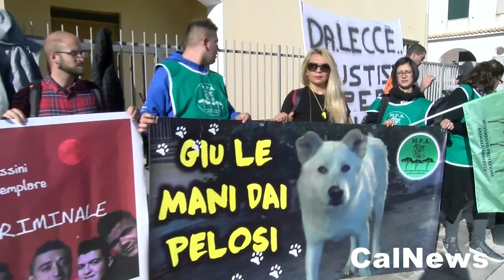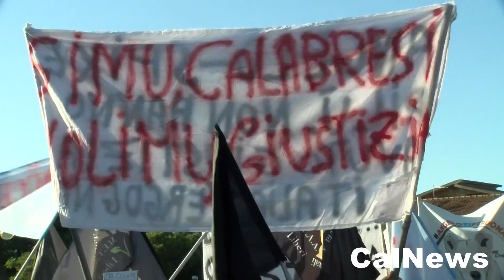Sangineto :: 26/11/2016 :: Corteo animalisti in paese per cane Angelo.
SANGINETO :: 26/11/2016 :: Alcune centinaia di persone, giunte da varie parti d'Italia, hanno manifestato oggi a Sangineto, nell'alto Tirreno cosentino dopo il caso del cane Angelo torturato ed ucciso da quattro giovani del posto che sono stati denunciati. I manifestati, che hanno accolto l'invito lanciato dalle associazioni animaliste Pae e Noita ad "assediare" Sangineto, hanno esposto striscioni in favore degli animali. Non sono mancati neanche cori in difesa del borgo marinaro, accusato di scarsa sensibilità nei confronti degli animali. "Sangineto è contro la violenza" hanno gridato alcuni manifestanti. Non sono mancati neanche momenti di tensione quando un gruppo ha cercato di dirigersi verso la parte alta del paese, bloccato dalla polizia, e successivamente quando è stata bloccata la strada statale 18. Gli animalisti, in particolare, hanno chiesto alla classe politica l'inasprimento delle pene previste per chi commette abusi sugli animali.